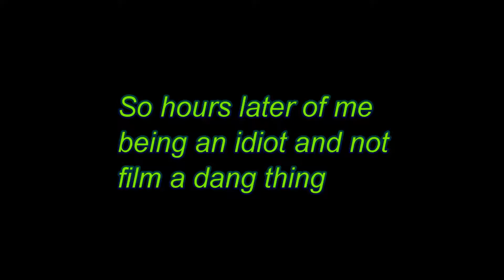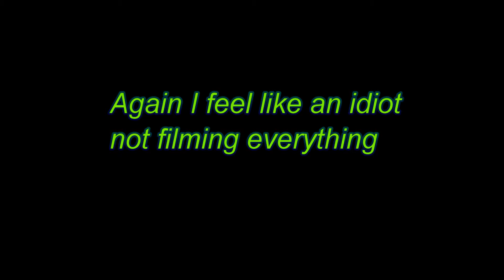Life ofClarcona ep. 6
this is behind the scenes of Clarcona Production to WGI world Championships were you see the other side of the Clarcona crew and experince our journey throughout the season.

It's Show day! Sorry for the short videos. I feel like an idiot not filming for hours.